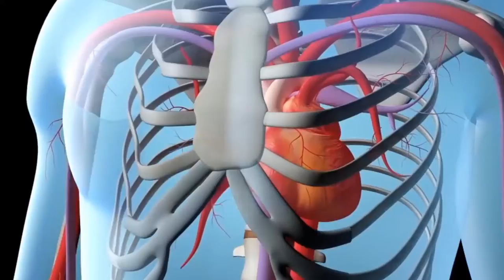2D Animation 3D Vasculography Explainer Video for Sanat Heart Centre Ranchi (Hindi - Girl VO)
3D Heart Vasculography 2D Animated Explainer Video with Hindi Female Voice Over. | 2D Animation Motion Graphics Video

An excellent show-reel or demo reel helps the business to attract more leads easily. Using the right clips and connecting them in the right ways maximizes the appeal of the company.

Media Block loves to work with every NEW & EXISTING entrepreneur who wants to beat the heat of competition by showcasing their business worldwide through our Creative Video’s.